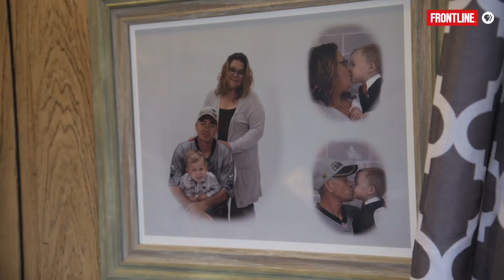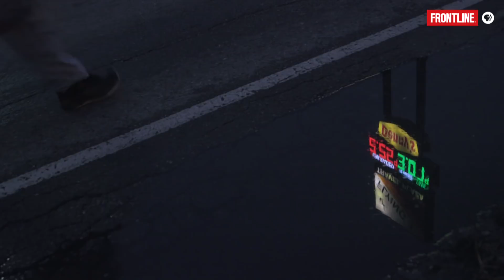Could the Rise of AI Put Truckers' Jobs in Peril? | "In the Age of AI" | FRONTLINE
Self-driving trucks may have once seemed like a futuristic vision. But in recent years, they’ve begun taking to the road — and their implications for the labor market, and long-haul truck drivers in particular, could be enormous.

In the above excerpt from the new FRONTLINE documentary "In the Age of AI," meet the 24-year-old CEO of a self-driving truck company whose vehicles are already delivering freight from California to Arizona; an independent trucker and his wife whose livelihood could be threatened by the new tech; and a sociologist and author who’s been studying the forces reshaping the trucking industry.

Watch “In the Age of AI” starting Tuesday, Nov. 5, 2019